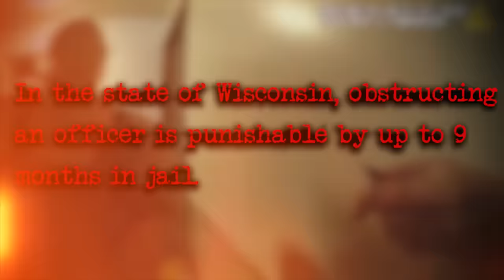When A Karen Realizes She's Been Arrested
This is Kayla. On March 13th, She placed a distressing 911 call begging police for help with her abusive boyfriend. But when asked for her location, she immediately hung up, prompting police to track the location with the ping of her phone.

Note: This video is intended for informational and entertainment purposes only. The investigation and legal proceedings surrounding the Medford murder case are subject to official updates and developments.